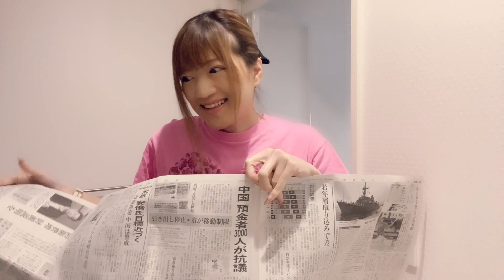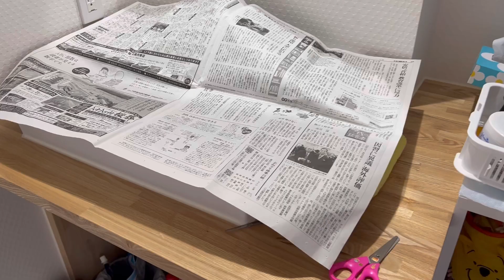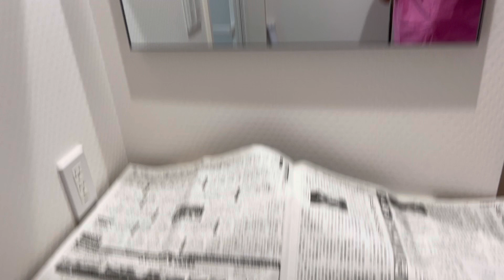【シルの前髪】make a bangs!!!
​ @SilviajpnTV /シルビアじゃぱんテレビ

こんにちわ～～～んｎ
今日のテーマは前髪が伸びてきたので
前髪カットの方法を紹介していくよ～

後ろ髪はもちろんヘアサロンで切るけど
前髪は自分でカットすることが多いよッ
まずは髪をブロッキングしてそれから
切っていくよ～～んｎ

毎回自分で切っているから
結構手慣れたもんでしょｗ
でも今回は洗面台で新聞敷いて
やって見たのでｗ新聞敷くのが
大変だったなぁ～～(笑)

皆からのコメントも待ってます💓

Hello~~~
Today's theme is because my bangs have grown
I will show you how to cut bangs.

Of course I cut the back hair at the hair salon, but
I often cut my own bangs
First block the hair and then
I'm going to cut it

I cut myself every time
I'm pretty used to it
But this time, I laid the newspaper on the washstand
I tried it, so I put the newspaper down
It was hard~~ (laughs)

I hope this video is good 💓 Highly rated
I'm also waiting for comments from everyone 💓